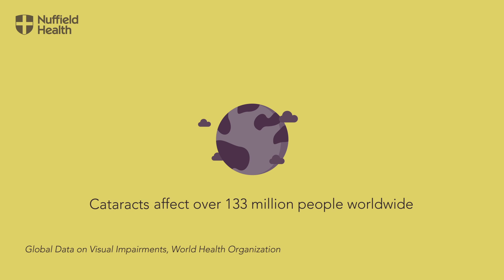What is cataract? | Nuffield Health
Got a minute? Learn about cataract statistics, symptoms and treatment in just 60 seconds.